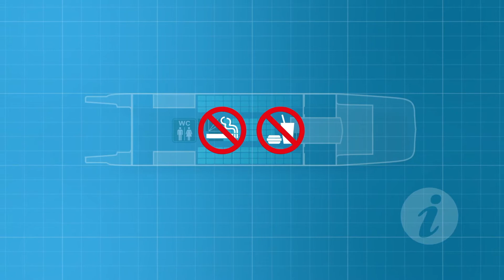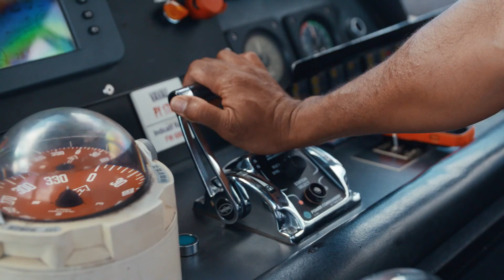Safety instructions Bora Bora Navettes, Bora Bora's main village ➡️ Airport